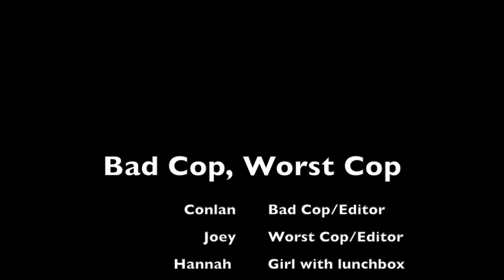Bad Cop, Worst Cop